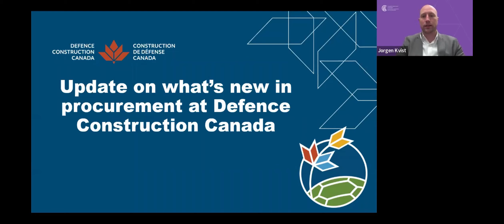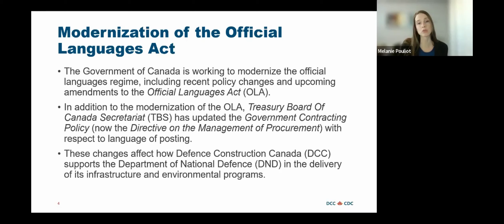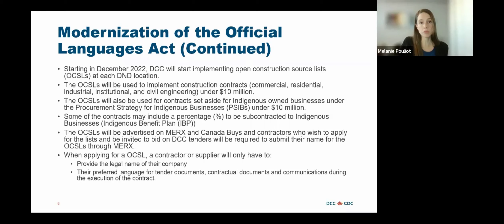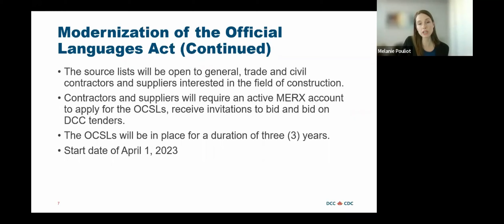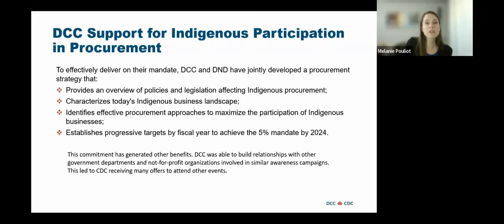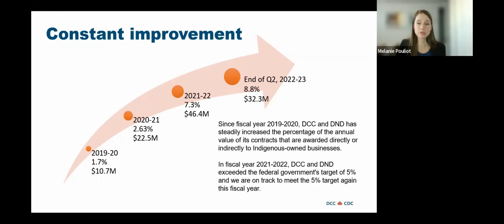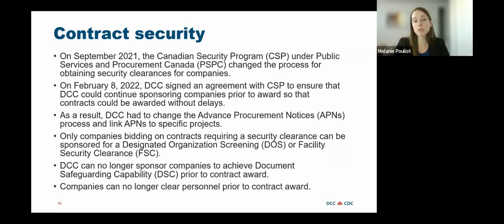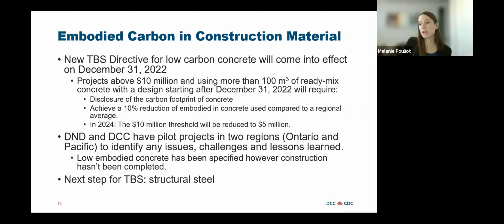A procurement update from Defence Construction Canada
Join Defence Construction Canada's (DCC) National Director of Contract Services, Melanie Pouliot, explain the changes to the industrial security process, the Official Languages Act, and various opportunities with Indigenous businesses.